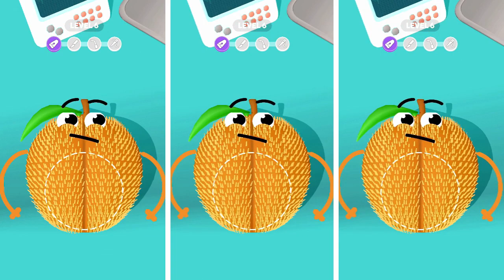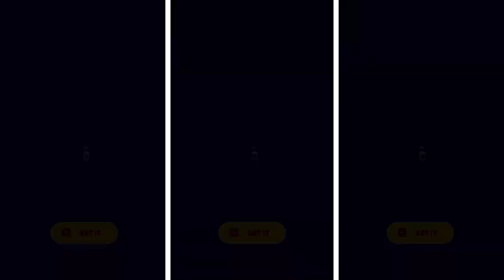El Gato Juega Fruit Clinic ¡AYUDA A LAS FRUTAS!, My Talking Tom 2